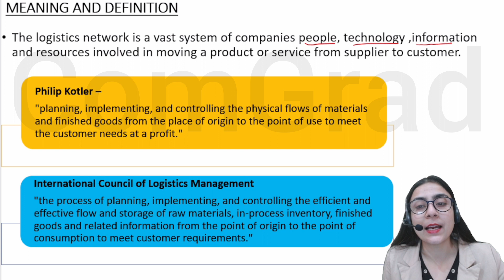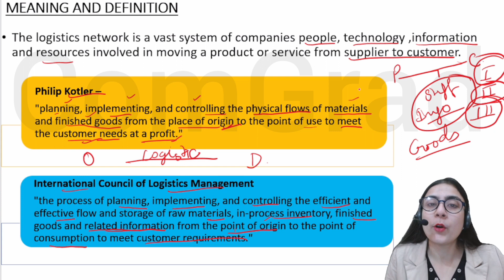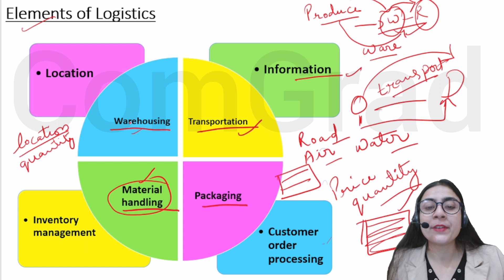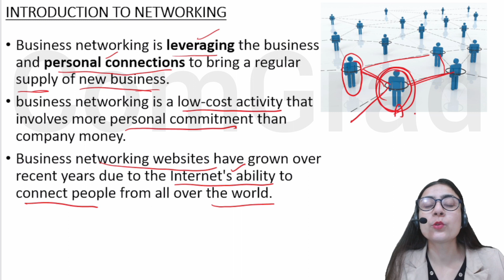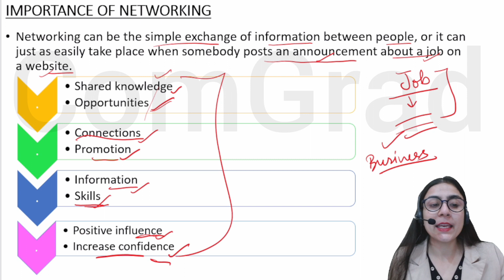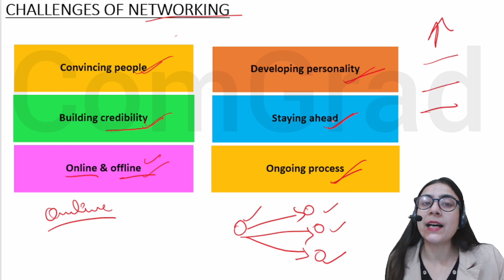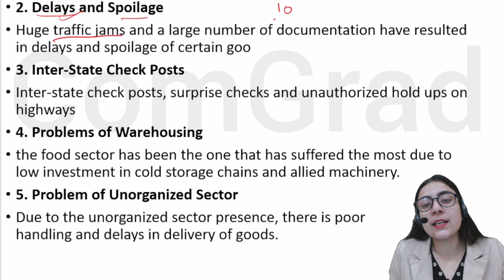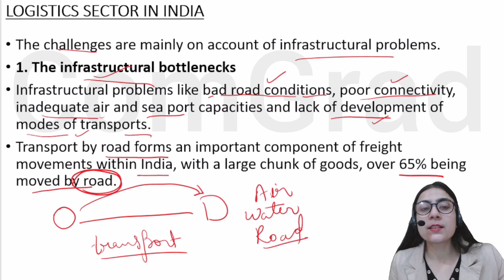Logistic and Network FYBCOM SEM 2 mumbai university| commerce for mu